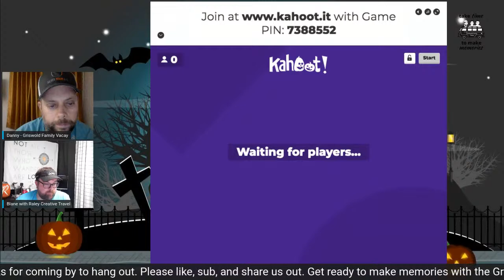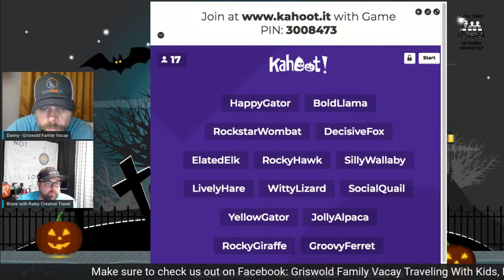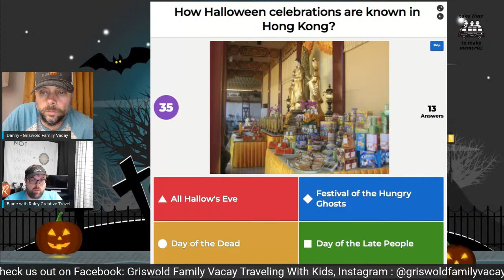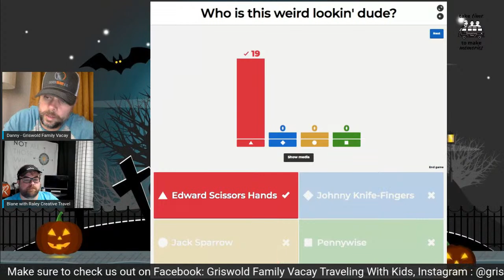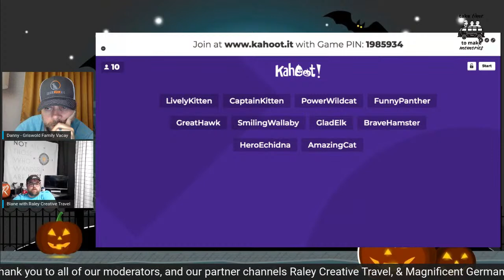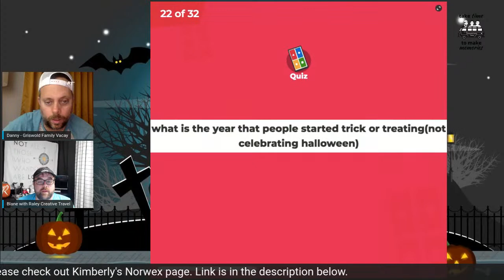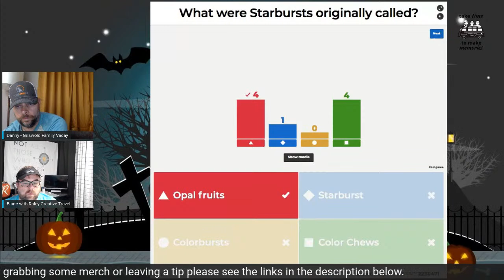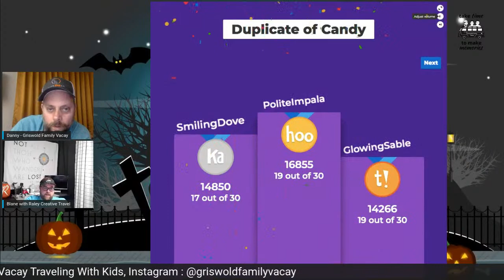Griswold Family Vacay Family Game Night : Halloween Edition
Come and hang out with us as we play a few rounds of one of our favorite games, kahoot.  You will need multiple devices if you wish to play tonight. Tonights family game night will have a Halloween theme.

If you would like to buy some Griswold Family Vacay Merchandise